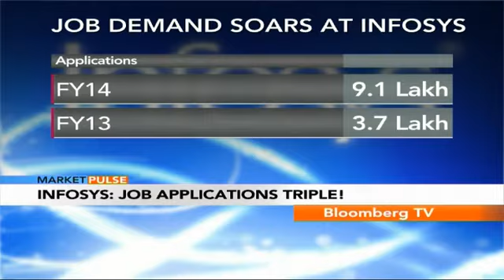Market Pulse- Infosys: Job Applications Triple!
Even though Infosys has been witnessing a slew of senior level exits, there is a rush to join Infosys.

The number of job applications at the I.T. services firm, have almost tripled in the last fiscal. Priya Sheth decodes the story.

This video is originally sourced from Bloomberg TV India, you can watch it